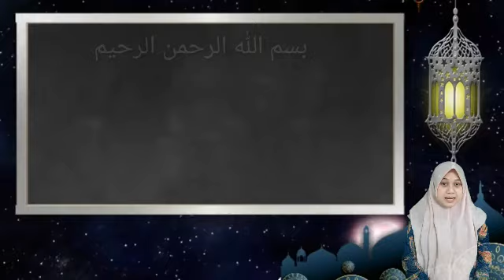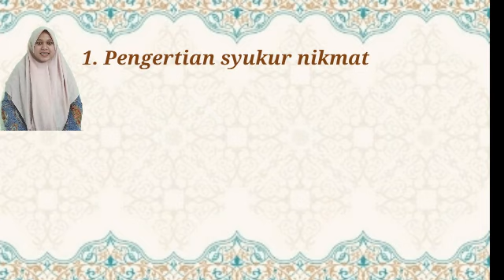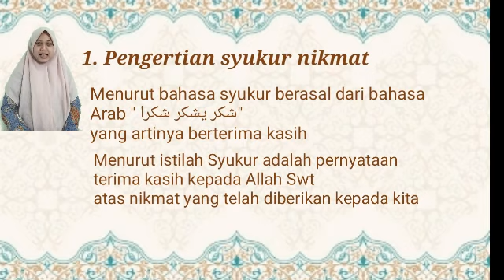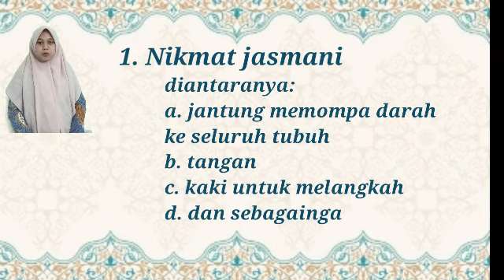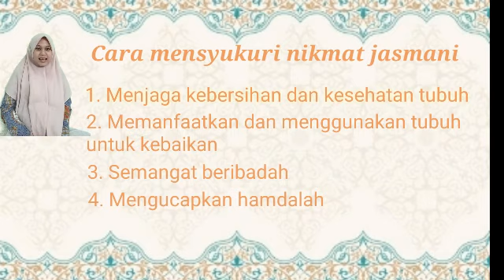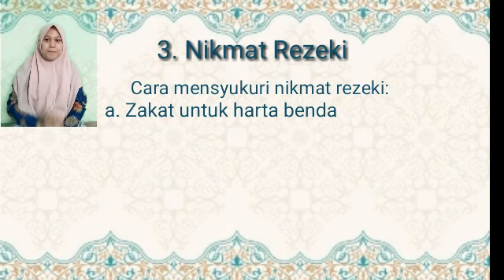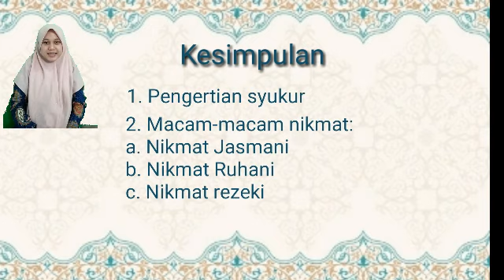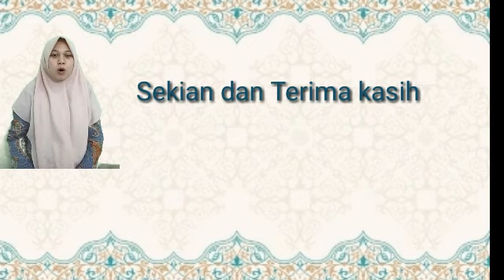Akidah Akhlak | Kelas 3 | Semester 1 | Pertemuan 1 | Syukur Nikmat